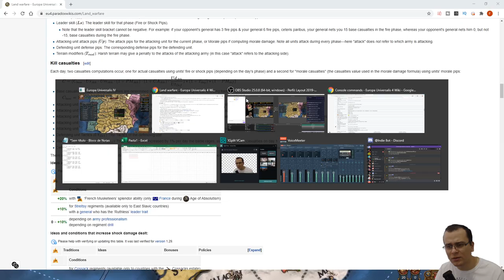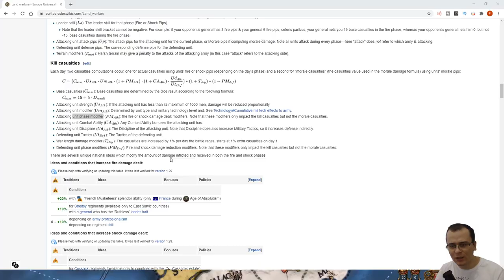EU4 Guia Rápido (2020): Combate Terrestre - Gameplay Tutorial PT BR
Nesta série de Europa Universalis 4 (EU4) Emperor farei vários guias rápidos sobre diversos assuntos dentro do jogo como comércio (trade), exército, composição de exército, ideias, economia dentre outras.